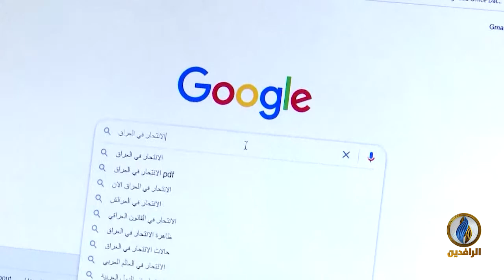تقرير إخباري.. رصد 97 حالة انتحار في العراق خلال النصف الثاني من عام 2021